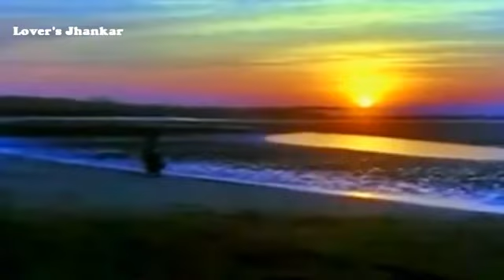Zindagi Ek Safar Hai Suhana ((Jhankar))) HD Andaz ( 1971), Kishore Kumar Jhankar Beats Remix - YouT